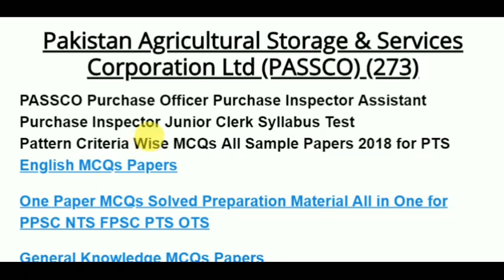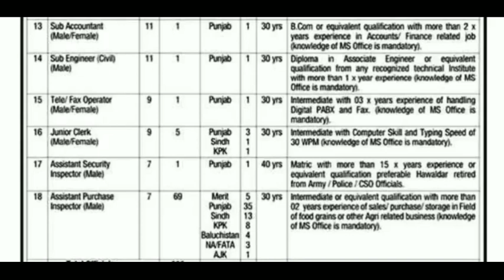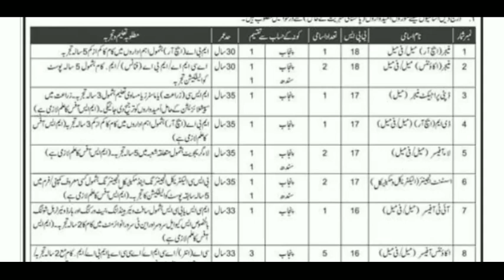Passco Pakistan testing Services test pattern for Accounts Officer and purchase Inspector